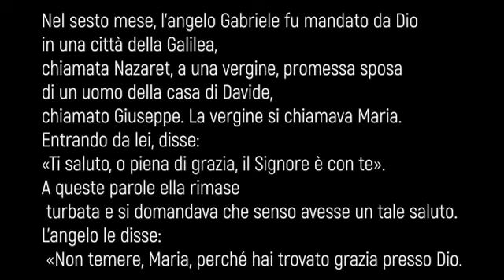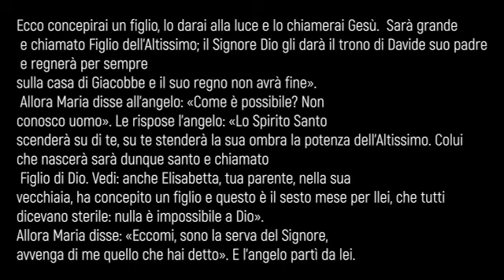Avvento 2022 - Martedì 4°settimana